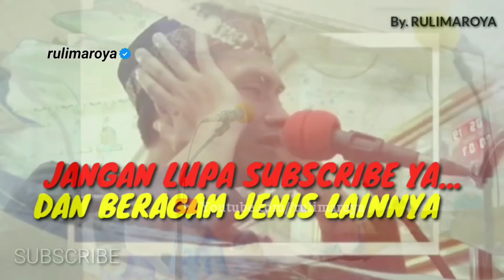ADZAN TERMERDU DI INDONESIA, SEKALI TARIK BIKIN JAMAAH TERDIAM || MUHAMMAD MAULIDIN